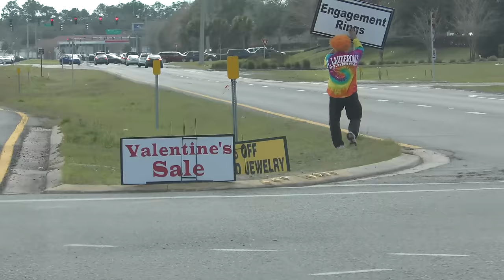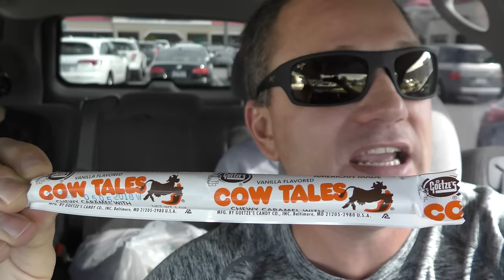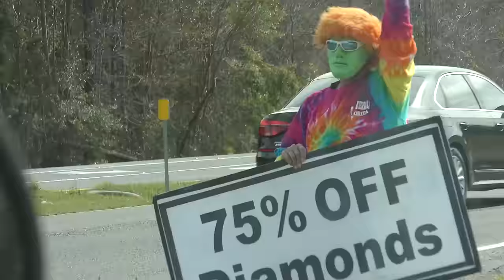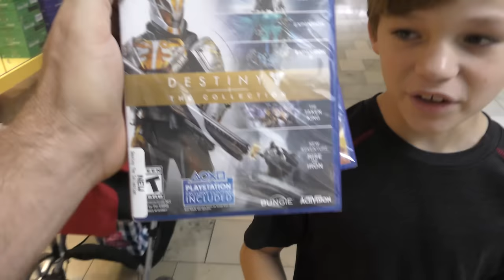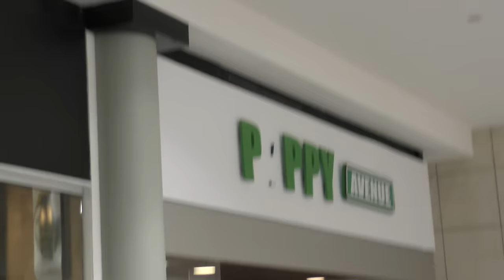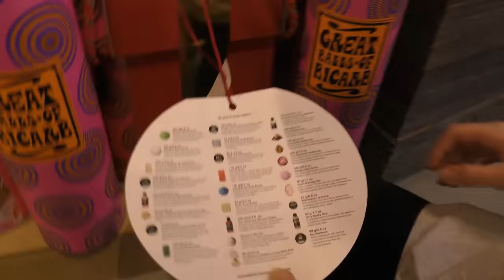WHAT PRESENTS DID WE GET MOM FOR HER BIRTHDAY? | We Are The Davises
It's almost mom's birthday so Shawn takes the kids out to to find some presents for Connie. While Connie stays home to clean the house, Shawn, Kayla, and Tyler do some super fun shopping at the mall and a few other stores. Everyone gets something cool while they are out on the birthday shopping mission so check out what they find!

Musical.ly:  wearethedavises